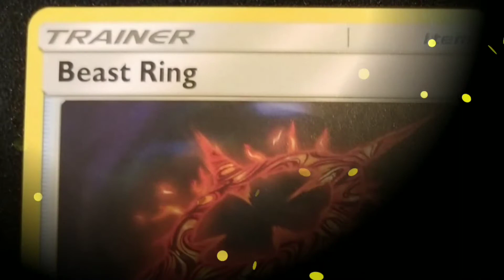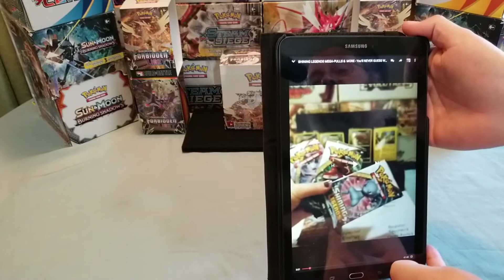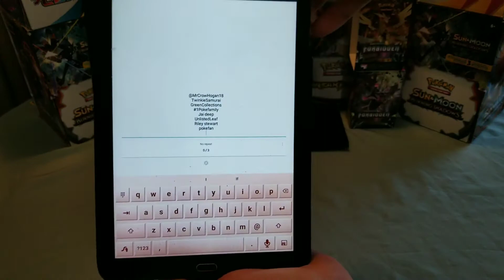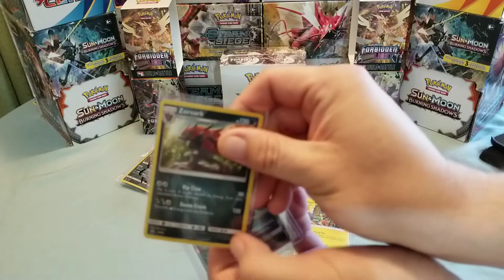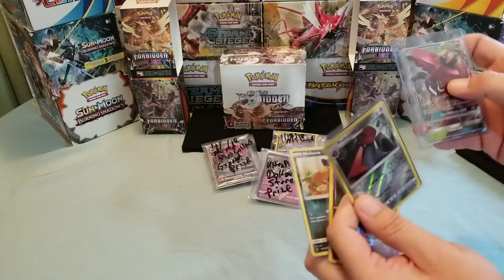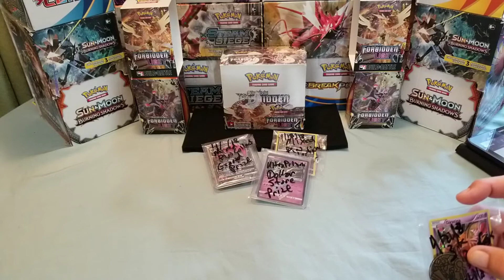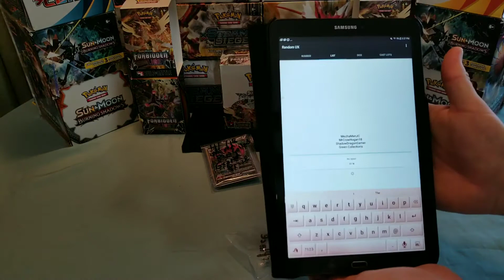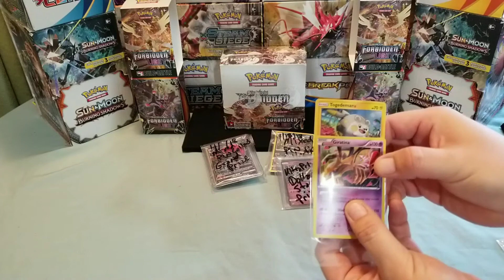MEGA POKEMON GIVEAWAY WINNERS ANNOUNCED - EPISODE 1 Week One GIVEAWAY WINNERS ANNOUNCED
°  NEW VIDS POST                   °
°  EVERY DAY OF THE WEEK °
°  @ 2pm PST / 5pm EST       °

Are You READY

   Today's video is GIVEAWAY WINNER ANNOUNCEMENT DAY - Episode 1 Week One Giveaways.
What did YOU win?
Did YOU Really WIN TWICE?

Let's dig in and Find Out Right Now

Now grab your Go-To Snack  and START WATCHING for Your Chance To Win.

It's time for a Pokemon Party !

Make sure to WATCH @MrCrowHogan18 's PACK WAR Video and tell us who is THE FIRST PACK WAR WEDNESDAY CHAMPION !

WATCH NOW TO WIN

        the  Whole Video to see the

How to Win:
° CLICK the Notifications Bell🔔
° Comment on your Favorite Part of Each Video

Yes, It's REALLY THAT EASY TO WIN !

 Winners will be announced
        Two Weeks After
   Each Video Was Posted
**GOOD LUCK WINNING !!**

                      to know when
                                  is
                      READY FOR YOU

Join us for the Pokemon Party !!